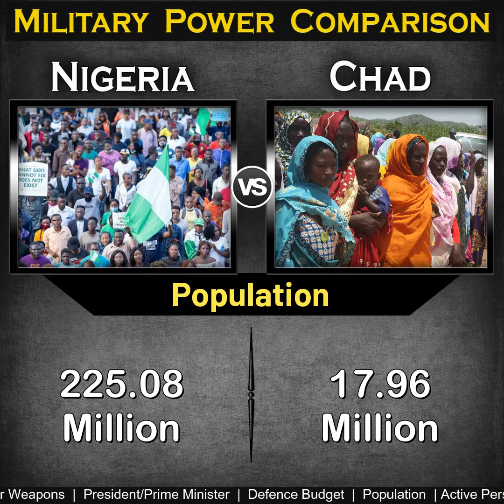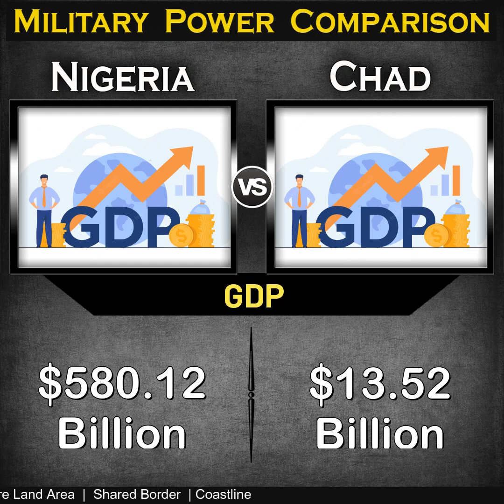Nigeria vs Chad Military Power Comparison 2023 | Global Power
Nigeria vs Chad Military Power Comparison 2023,
Chad vs Nigeria Military Power Comparison 2023,

Nigeria Military Power 2023,
Chad Military Power 2023,

Global Power,
source: